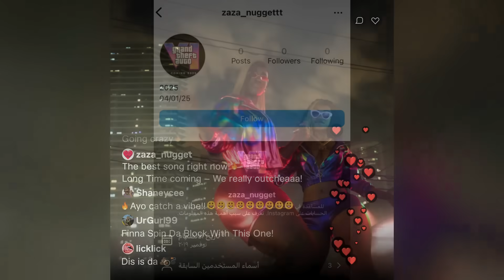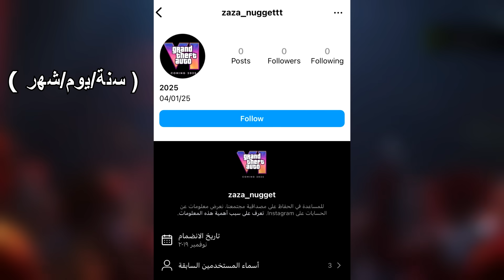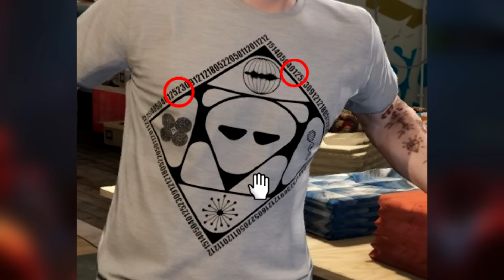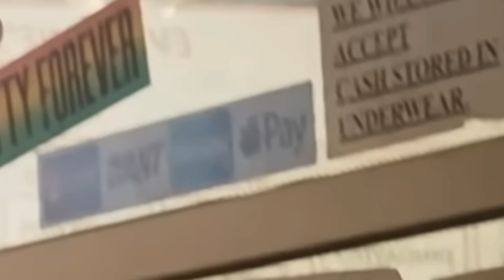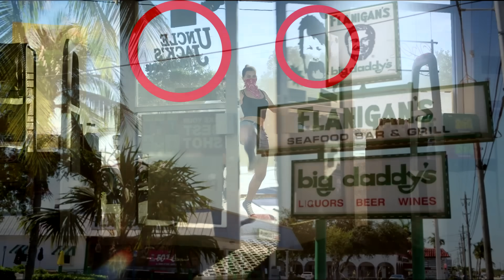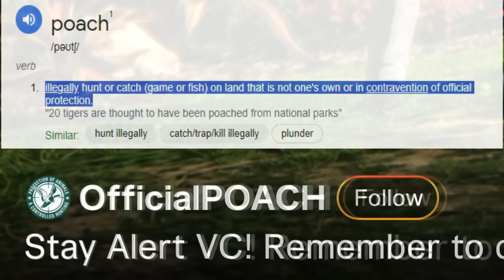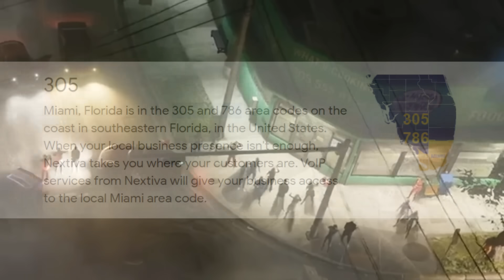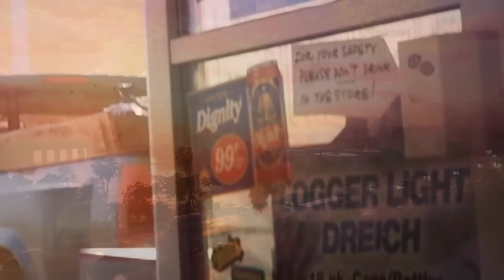20 أسرار روكستار أخفتها في تريلر 6 GTA !